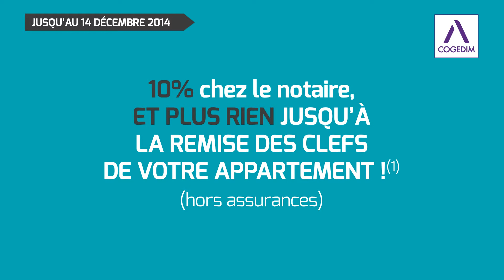Le Bon Plan Cogedim